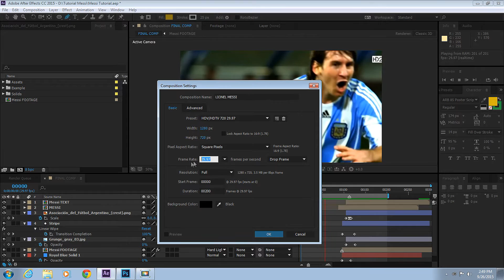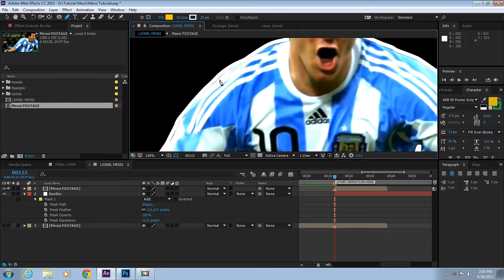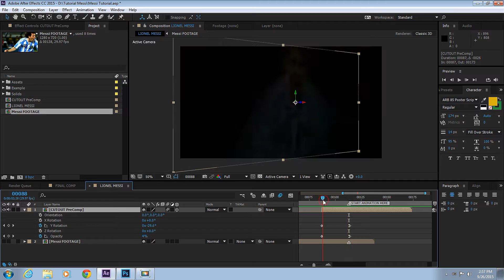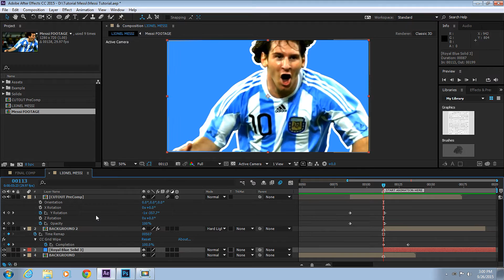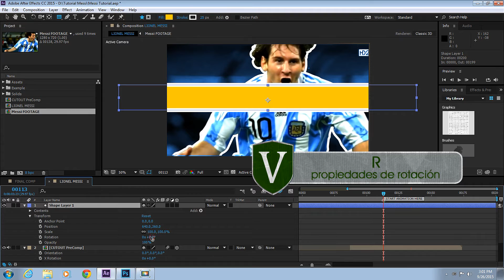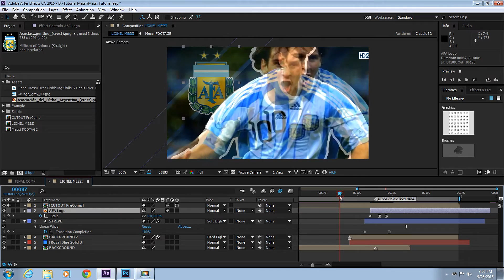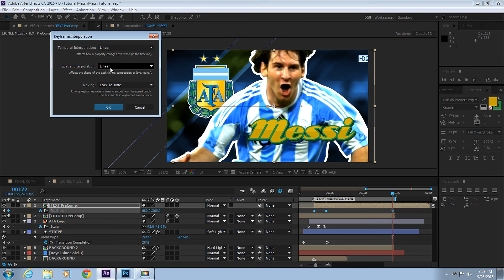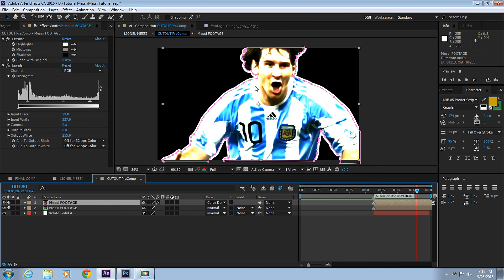Create and Animate a Cutout for Sports Athletes (Bilingual English & Español)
Learn the basics of creating a simple but classy motion graphic "cutout" from a video clip.